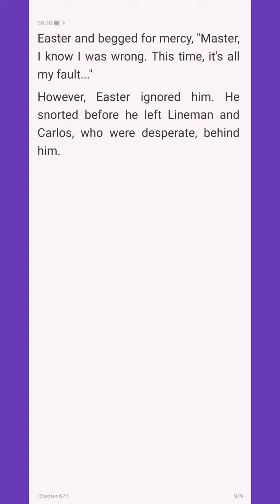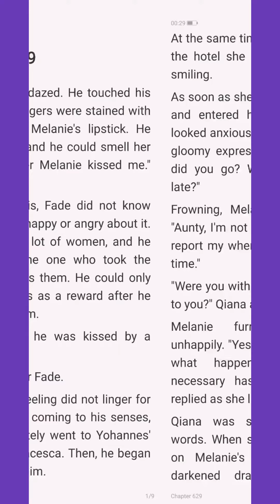Magic Doctor:CEO Lady's Humble Husband Chapter 627-629